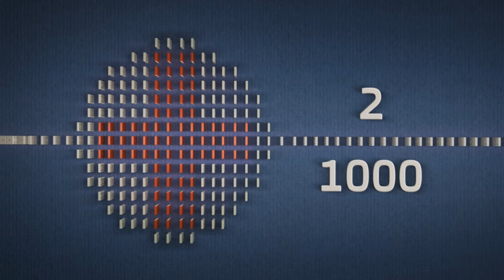Cycles Demoreel 2016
Cycles is a render engine, used by Blender, the free/open 3D creation suite.

Thanks to all contributors:
Ajlan Altug for Ulkutay Creative
Aleksi Tuomela
Alike
Anson Adams
Antônio Souza​
Asbjørn Lote
BlackBoard VFX Studios
Blender Institute
California Academy of Sciences, Visualization Studio
Dan Brown
Erel Herzog
Eros Fornasari
Florian Benedetto
Ian Hubert
ISTUDIOS VISUALS
Jan Cilliers de Wet
Johannes Kollmer
Kisantal Tibor
Lorenz Hornfeck
Manuel Peter
Marcin Twarowski, TERMA
Mateusz Mielnicki, F4 Digital
meda36
Nahuel Belich
NESTERGAL CREATIVE SCHOOL (Odessa, Ukraine)
OHWEB Diseño & Comunicación (Rendered at Ideas Fijas)
Rachel Frick
Raz Freedman
Reynante M. Martinez
Tim Holmes
VisitLab CINECA